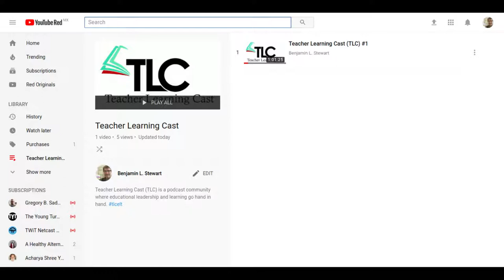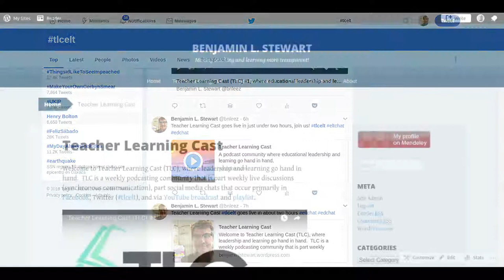Teacher Learning Cast (TLC) #11: Pre-Service Teacher Experiences